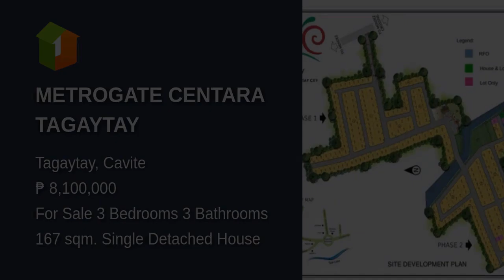METROGATE CENTARA TAGAYTAY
Number of Bedrooms: 3
Number of Bathrooms: 3
Floor Area: 167 sqm.
Lot Area: 150 sqm.
House Type: Single Detached House
Number of Floors: 2
Number of Car Parking Spaces: 1